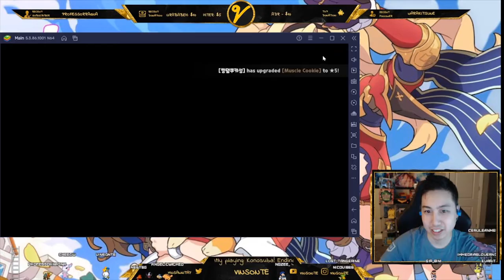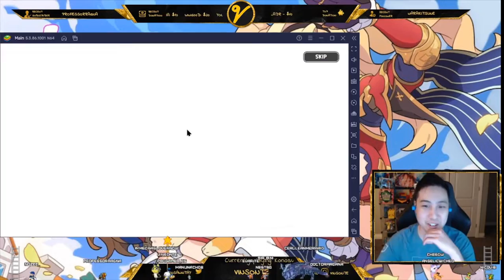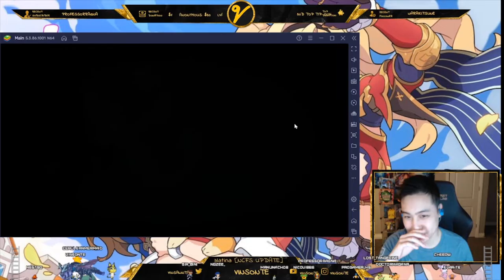Don't Mind Me! Doing My Cookie Run Kingdom Summons on Cotton Cookie Banner!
I am still trying to get Pure Vanilla Cookie...